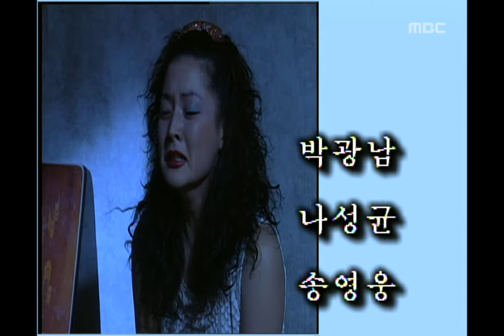내가 사는 이유 - Reason I Live For, 25회, EP25, #11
Reason I Live For(내가 사는 이유), 25회, EP25, 1997/07/31, MBC TV, Republic of Korea

다음회 예고